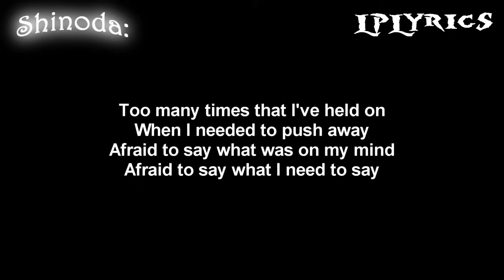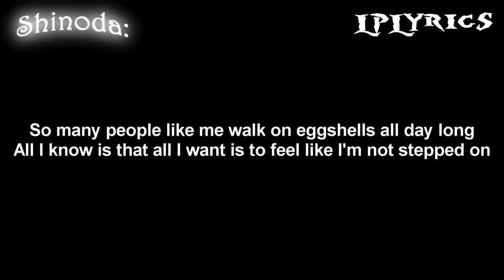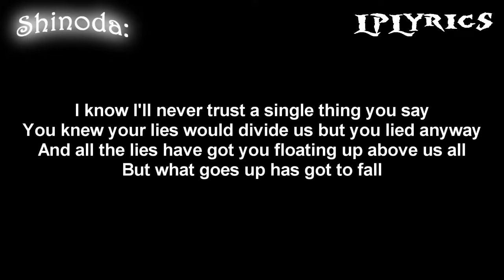Linkin Park- Hit The Floor [Lyrics on screen] HD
Song: Hit The Floor
Album: Meteora